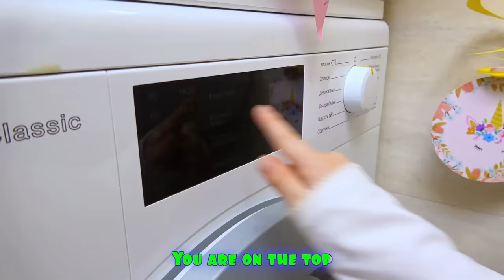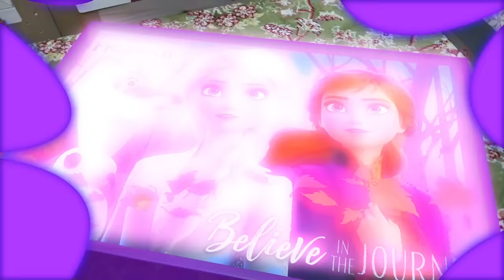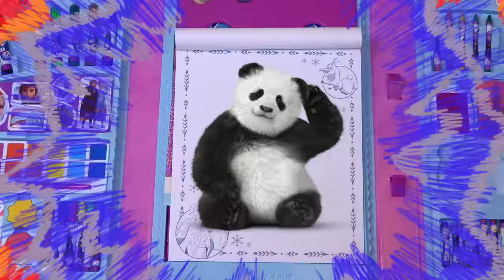Five Kids Breakfast Song + more Children's Songs and Videos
A new collection video, including one of our most recent songs, "Breakfast Song".